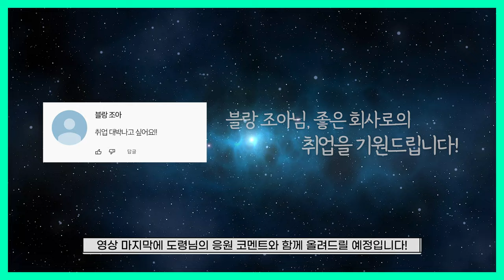2024년 갑진년 양력 5, 6월 말띠 운세 / 두 번 다시 없을 최고의 행운이 옵니다! / 90년생, 78년생, 66년생, 54년생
2024년 갑진년이 어느덧 상반기를 지나
하반기를 향해 달려 가고 있습니다!🌸
2024년 양력 5, 6월 🐴운세는 어떨까?